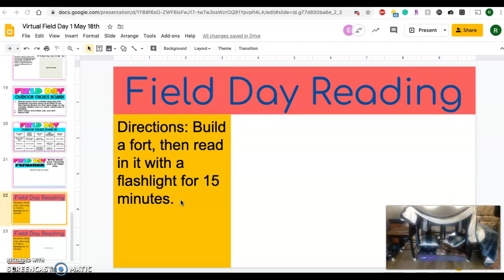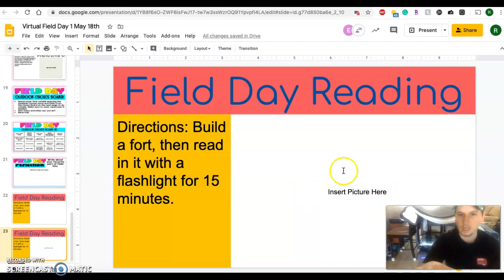Building a fort and reading!